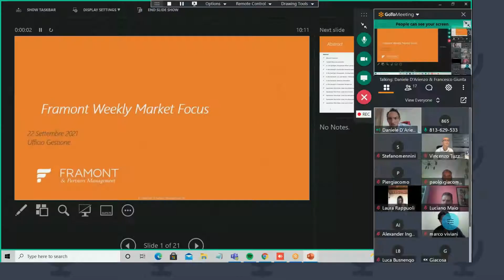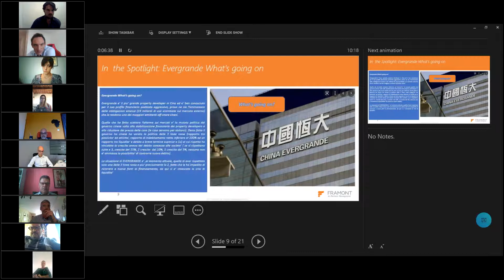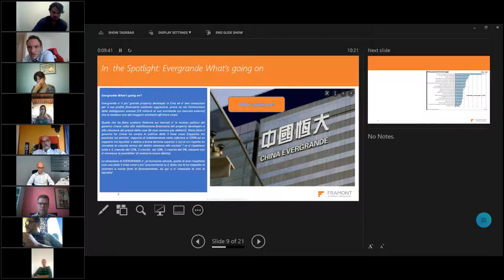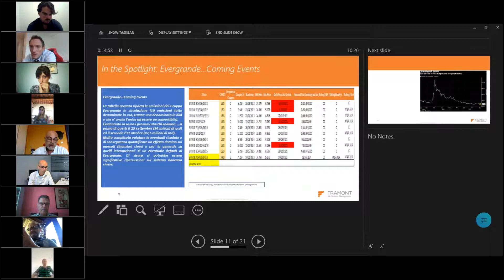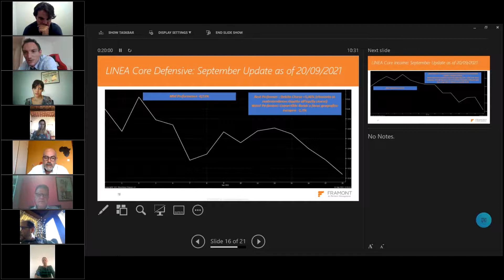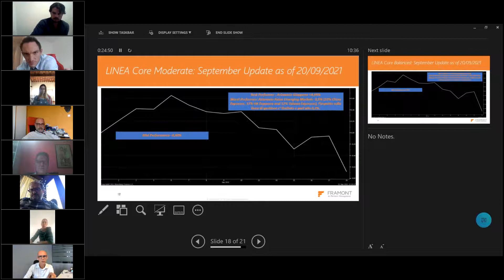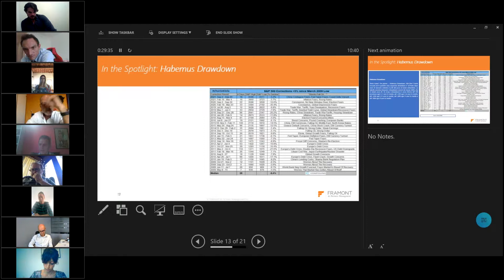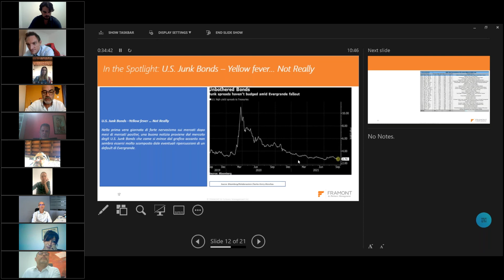FRAMONT - Weekly Meeting del 22 Settembre 2021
Weekly Meeting del 22 Settembre 2021